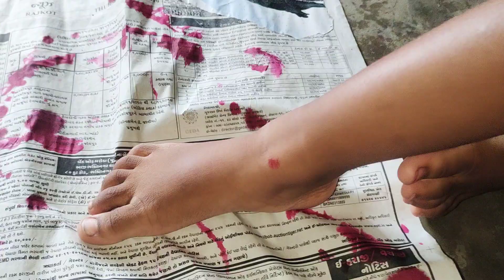তিন শাশুড়ী - বৌমা মিলে গেলাম বিপত্তারিনী পূজো দিতে।